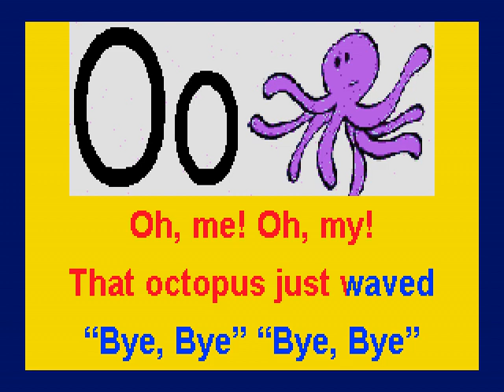Oo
Consider introducing a new letter every day or week
A song for each letter of the Alphabet!
Please sing along with the scrolling lyrics.
Challenge children to find things beginning with the letter of the day!
Play ALPHABET Bingo! Give child(ren) coloring sheet for letter of the day!
Have child(ren) sine for each letter with you, creative games, etc.